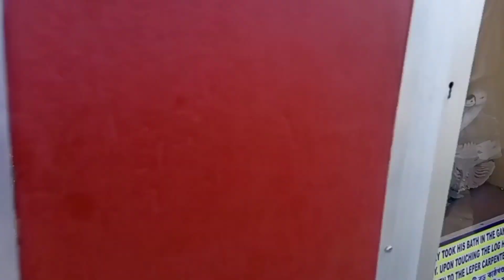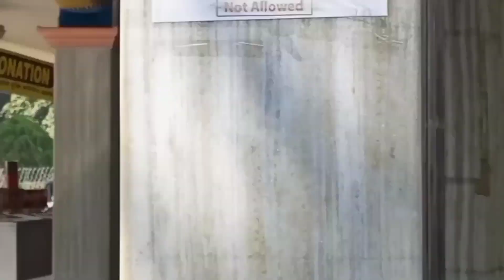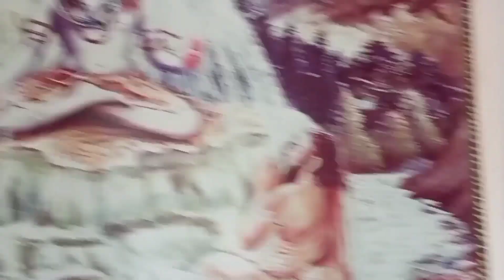Mayapure kichhu ojana mandir dekhe aslam ❤️ (last part) plzsupport mayapur vlog (25)